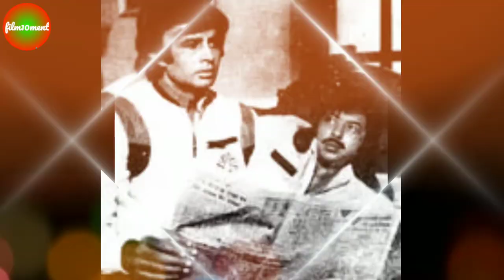Yaarana फिल्म में Amitabh Bachchan ने किसे देखकर Light Suit पहना था_Yarana movie Shooting_film10ment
Yaarana फिल्म में Amitabh Bachchan ने किसे देखकर Light Suit पहना था_Yaarana movie Shooting_film10ment

Yaarana is a 1981 Indian musical drama film directed by Rakesh Kumar, starring Amitabh Bachchan, Amjad Khan, Neetu Singh, Tanuja, and Kader Khan. This was one of the films where Amjad Khan plays a positive role. Nearly all of his other films with Amitabh Bachchan have been had him playing a villain role.
One of the highlights of the film was its music by Rajesh Roshan and lyrics by Anjaan. Three songs, "Chhookar Mere Mann Ko," "Tere Jaisa Yaar Kahan," and "Saara Zamana Haseeno Ka Deewana" were super-hits and are still loved. "Saara Zamana Haseeno Ka Deewana" is particularly noteworthy because of Amitabh Bachchan's dance with clothes fitted with electric bulbs, which he himself operated from under his clothing, maintaining complete synchronization while dancing.

Research : Aalok kumar shukla
Voice Over : Aalok kumar shukla
Editing : Aalok kumar shukla